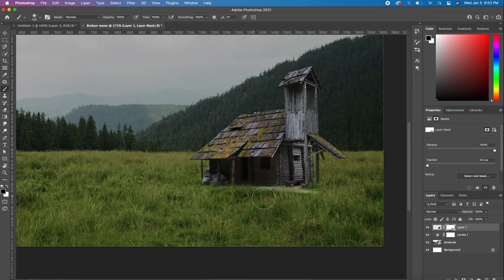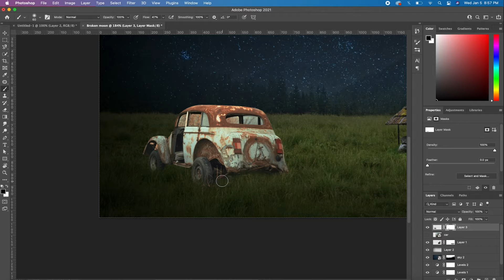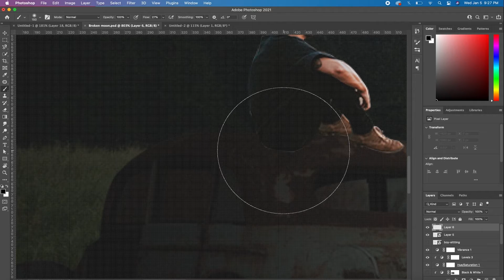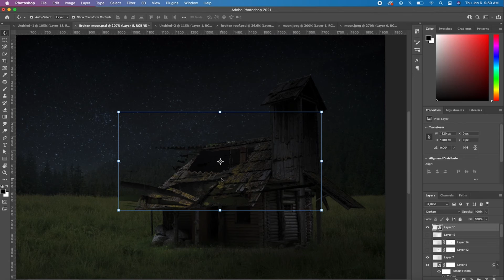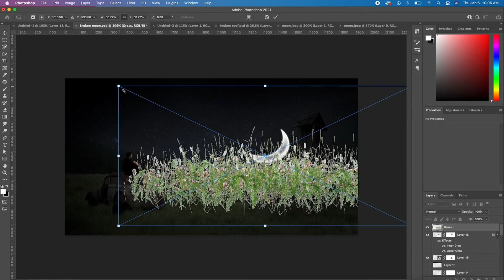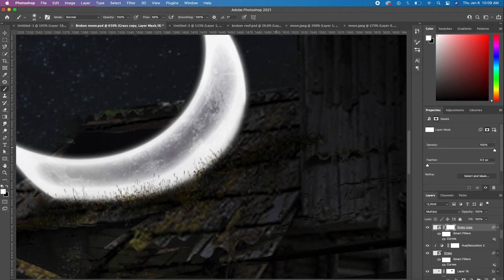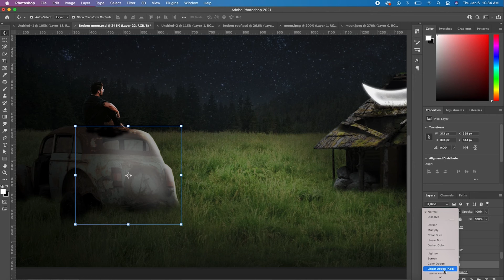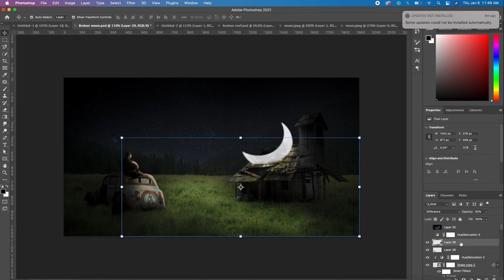The Missing Moon - Photoshop Manipulation Tutorial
This Photoshop tutorial will teach you how to create a Beautiful Moon Magic light effect You will learn how to easily create a Moon scene in a night effect with this Photo Manipulation tutorial. In this quick and simple photo retouching tutorial, you'll learn how to add dreamy moon night effects to your photos.